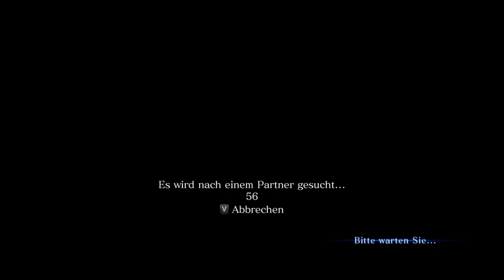DER KAPTAIN DREHT DURCH [RESIDENT EVIL 6] #20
Muss er gestoppt werden?